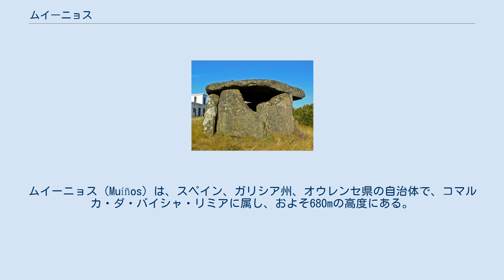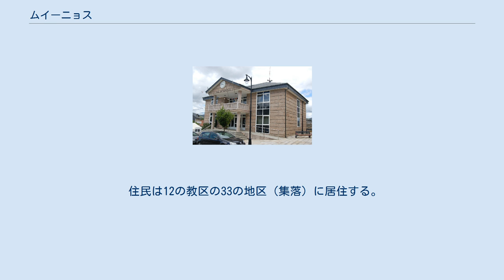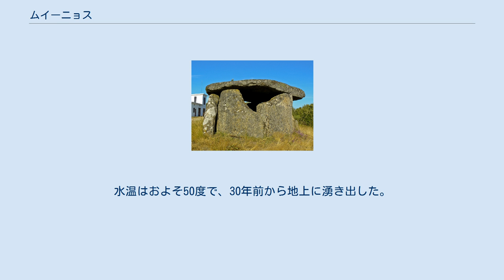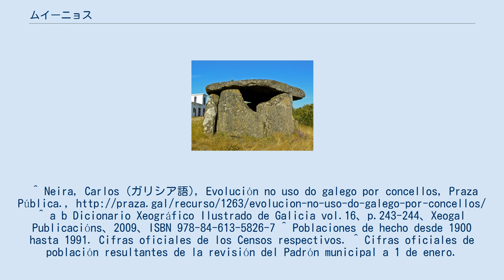ムイーニョス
ムイーニョス（Muíños）は、スペイン、ガリシア州、オウレンセ県の自治体で、コマルカ・ダ・バイシャ・リミアに属し、およそ680mの高度にある。
ガリシア統計局によると、2012年の人口は1,779人（2010年：1,824人、2009年1,821人、2004年：1,985人、2003年:2,012人）で、12の教区に分けられる。
住民呼称は、規範としては認められていないが、男女同形のmuiñenseが使われる。
 ムイーニョスはオウレンセ県の南西部に位置し、コマルカ・ダ・バイシャ・リミアに属する。
北はロベイラとバンデと、東はポルケイラとカルボス・デ・ランディンと、西はロビオスの各自治体と隣接、そして南はポルトガルと接している。
自治体中心地区はムイーニョス教区のムゲイメス地区。
 面積は109km²で、リミア川とサラス川の渓谷に位置し、ポルトガルとの国境に接している。
シュレス山地にはバイシャ・リミア自然公園が設けられており、同公園は国境を越えてポルトガルにも広がっている。
 ムイーニョスには、高速道路リアス・バイシャス線をシンソ・デ・リミアで降りて、自治体の最初の集落であるカス集落を通って、そのまま進めば到着する。
 1997年より、自治体庁舎はムイーニョス教区のムゲイメス地区に置かれている。
 全バイシャ・リミア地区での重要な産業は牧畜業と農業であるが、それ以外にムイーニョスでは、トレッキングやカヌー競技で自然に親しんだり、アグリ・ツーリズムが注目され始めている。
宿は、宿泊所や農家に泊まることができる。
 集落から500m程の所に位置するエンコロ・デ・コンチャスと呼ばれるリミア川の川岸にはいくつかの温泉が湧き出している。
水温はおよそ50度で、30年前から地上に湧き出した。
また、これらの淵ではカヌー競技、他さまざまなスポーツで自然を満喫することができる。
 現在の自治体首長はガリシア国民党（PPdeG）のプラシド・アルバレス・ドバーニョ（Plácido Álvarez Dobaño）、自治体評議員はガリシア国民党:9、ガリシア社会党（PSdeG-PSOE）:1、ガリシア民族主義ブロック（BNG）:1となっている（2007年の自治体選挙の結果、得票順）。
 ムイーニョスは12の教区に分けられる。
太字は自治体の中心地区のある教区。
 ^ a b c d “IGE（ガリシア統計局）” (ガリシア語). ガリシア自治州政府. 2013年3月19日閲覧。